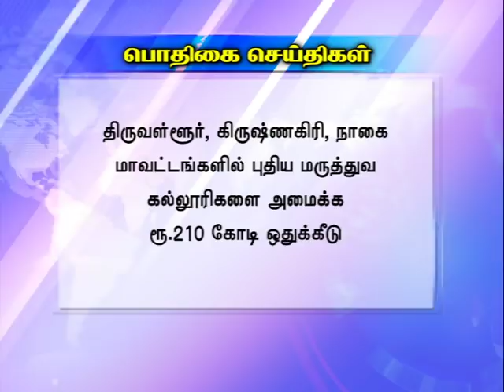06012020 Graphics news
06012020 Graphics news